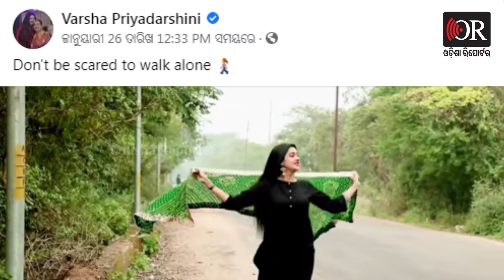ବର୍ଷାଙ୍କ ହସ ପଛରେ କଷ୍ଟ ! | Odisha Reporter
ମନ ଭିତରେ ଥିବା କଷ୍ଟକୁ ସତରେ କ’ଣ ଗୋଟିଏ ହସ ଦୂର କରିପାରେ। ସତରେ କ’ଣ, ମନର କଷ୍ଟକୁ ହସ ଲୁଚେଇ ଦେଇପାରେ। ଏହି କଥାରେ କେତେ ବାସ୍ତବତା ରହିଛି, ତାହା କହିବା କଷ୍ଟକର।